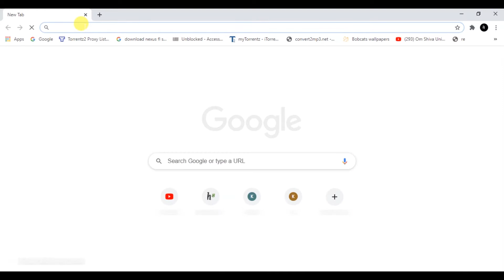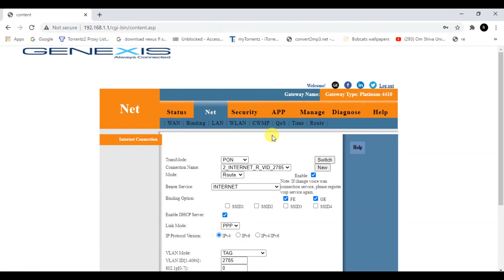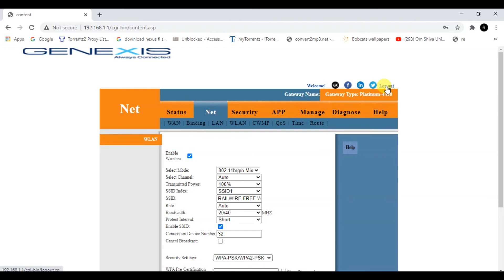HOW TO CHANGE THE SSID NAME AND WIFI PASSWORD OF GENEXIS ONT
STEP 1 : GO TO YOUR ANY BROWSER  THEN TYPE IN THE URL TAB
                IP ADDRESS OF MODEM 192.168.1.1
AFTER THAT GIVE THE USERNAME AS admin IN SMALL LETTER
And PASSWORD SHOULD BE IN CAPITAL LETTER ( AT THE BACKSIDE OF YOUR MODEM THE MAC ADDRESS IS THE DEFAULT PASSWORD TO LOGIN)
AFTER THAT GIVE THE VERIFICTION SHOWN IN THE INTERFACE

STEP 2 : GO TO NET INTERFACE - WLAN - SSID - NAME ,
WPA PRESHARED KEY THERE YOU CAN CHANGE THE PASSWORD

THIS FOR EDUCATION PURPOSE ONLY